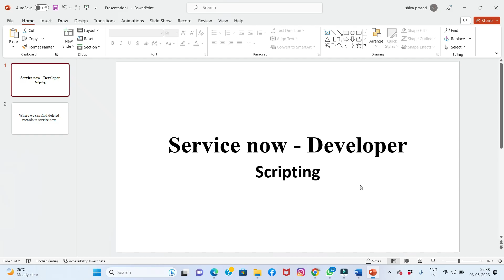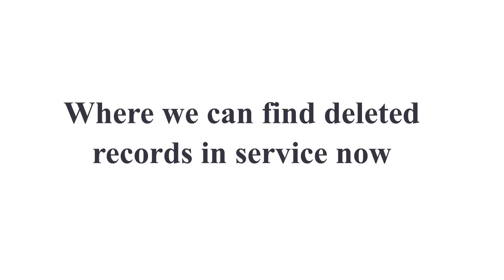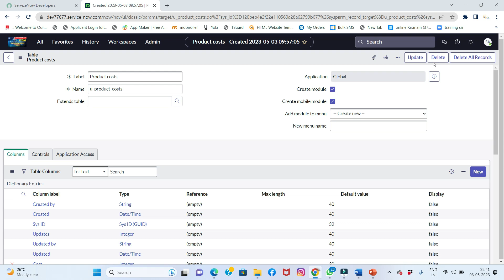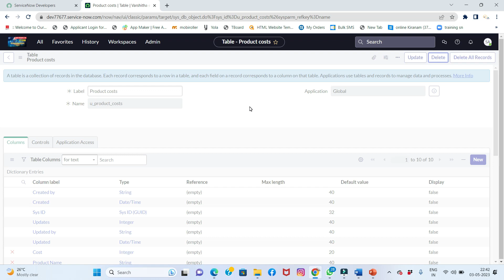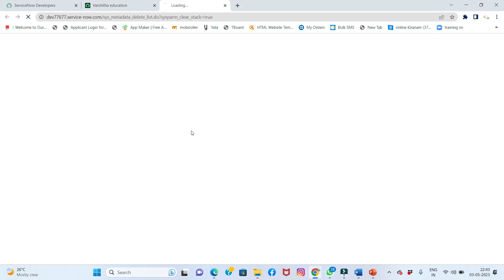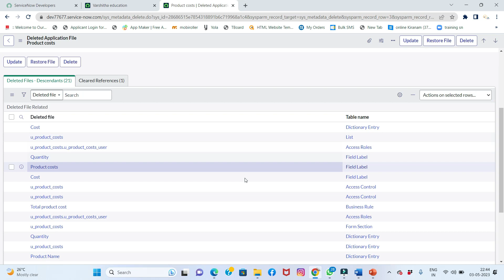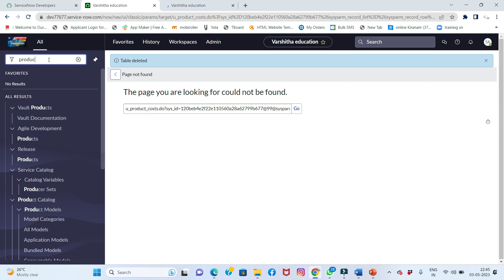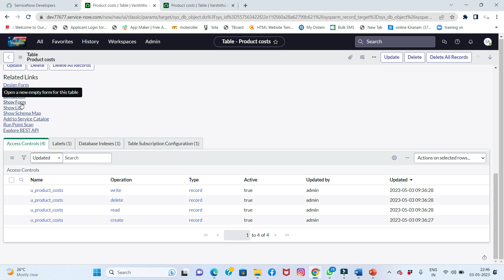Service now Interview Question | Where we can find deleted records in service now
Use the table name: sys_metadata_delete